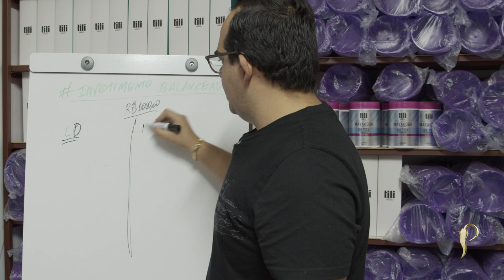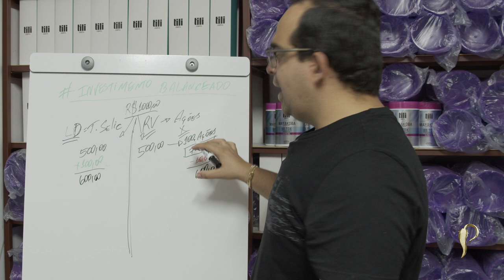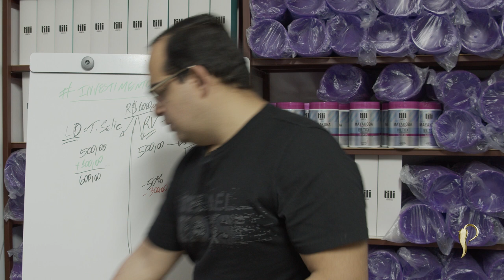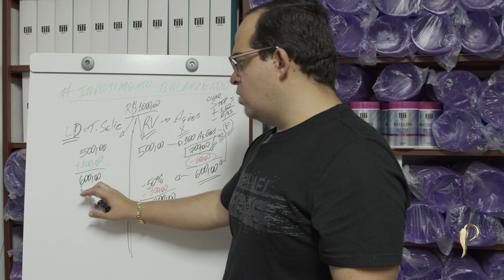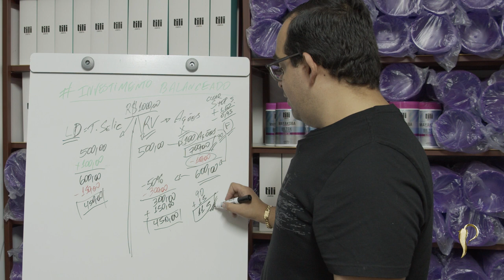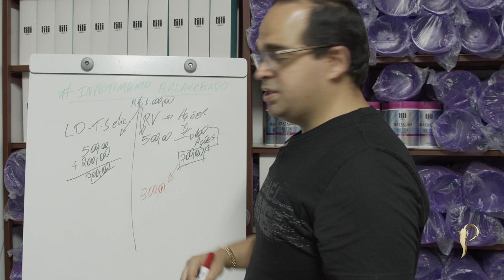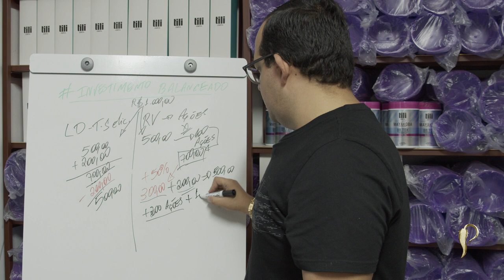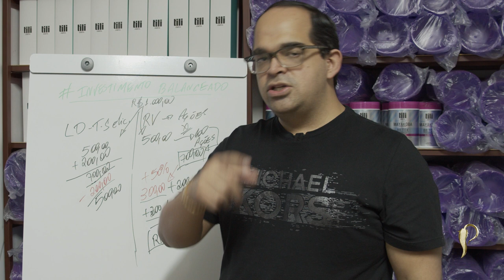Investimento Balanceado na Bolsa de Valores B3 | Dr Pimenta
Fala galera, resolvi fazer um vídeo a pedido de vocês sobre como faço meus investimentos na bolsa de valores B3, espero que vocês gostem do conteúdo.

Pesquisas semelhantes à Investimento Balanceado na Bolsa de Valores B3
1 - Investimento
2 - Investimentos para iniciantes
3 - Investimentos digitais
4 - Investimentos Banco Inter
5 - Corretoras
6 - Qual a melhor corretora
7 - Primo Rico